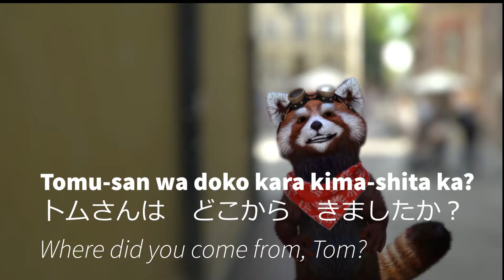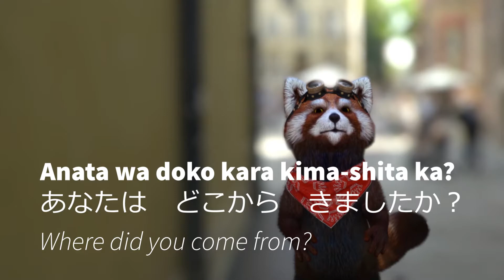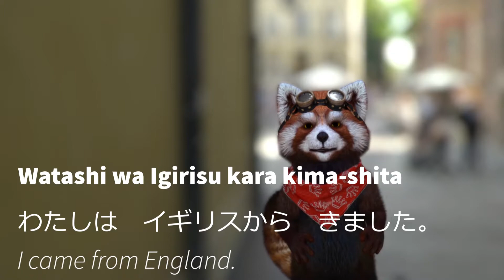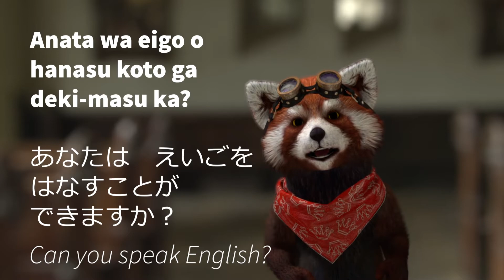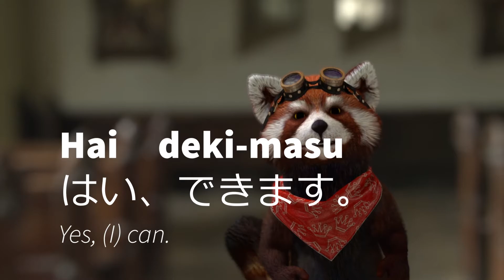Japanese For Beginners #2 Country Names -Simple Grammar Rule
Japanese learning for beginners.  Lesson #2 Country names.

In this lesson, you will learn phrases about asking your country and language with a related vocabularies.
Hope you enjoy this lesson with me, Noriko the raccoon, and tom-san, the fox masked student.

If you have any questions, or any requests of words or phrases to make videos, please leave in comments.

Enjoy Japanese learning!

New phrases:
Dokokara kimashita ka? (Where did you come from?)
Nihongo o Hanasukoto ga deki-masu ka? (Can you speak Japanese?)

Now you can have Japanese lesson one on one with me online.  One-off 20 min free lesson is available in limited time.
Session time available between 6 to 9pm (Brisbane, Australia time)